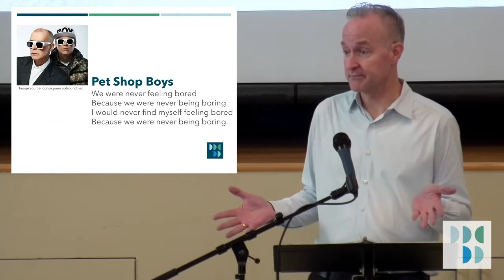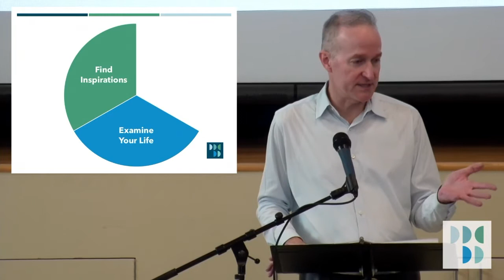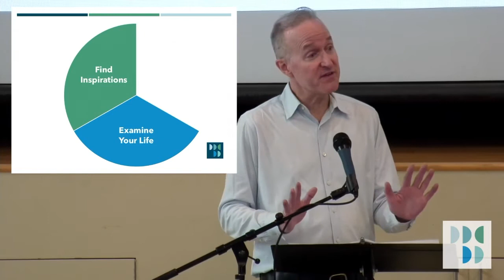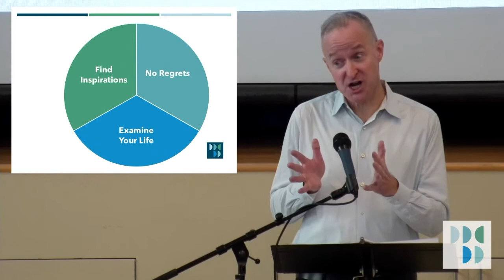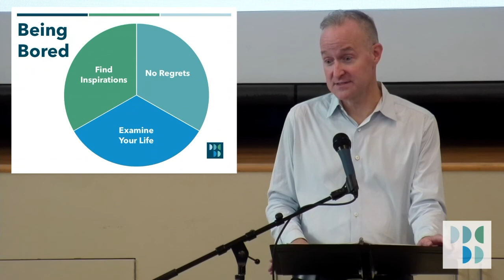“Being Bored” • GATHER Talk by Scott Erickson